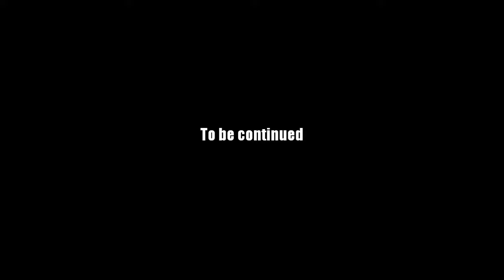AQ Worlds "Dam the Flood" (Quest)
Quest:Dam the Flood

NPCs:Blazebalm

Monster List:None

Turn in:Temple Secured x5

Equipment Won:None